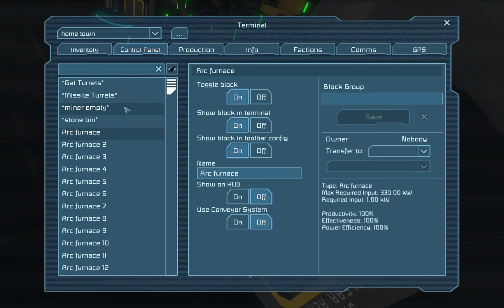Space Engineers - Booby Trapped Base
I came across this base in Space so I decided to set a trap.

First I took over the turrets so they would shoot his own ships then switched them off. Following this I placed around 10 warheads hidden inside his base.

Finally I placed a sensor hidden just behind his only medical bay which when it detected a player would activated two timer blocks to switch on the guns after 30 seconds and detonate the warheads after 1 minute. For some reason the warheads failed to go off so I had to do it manually.